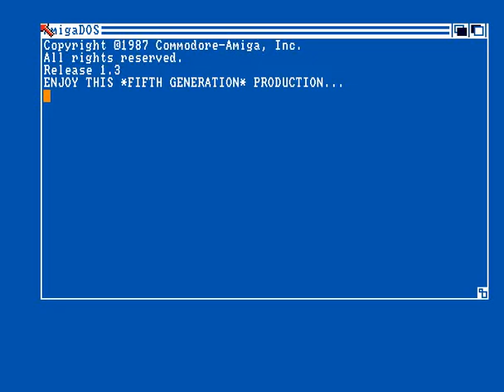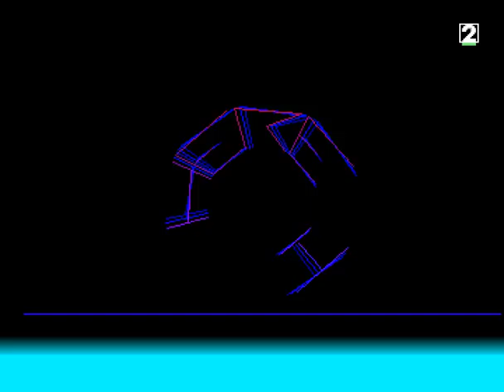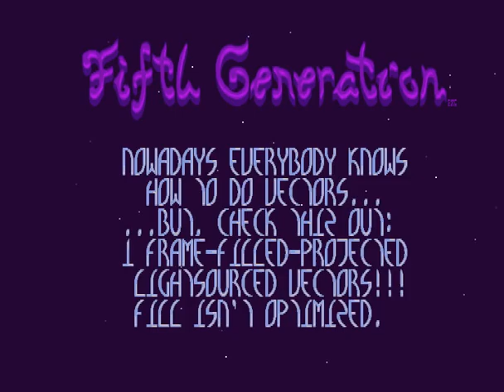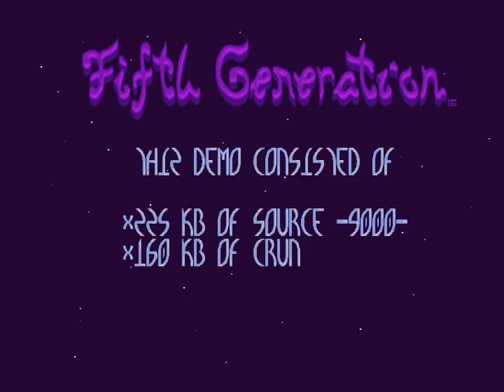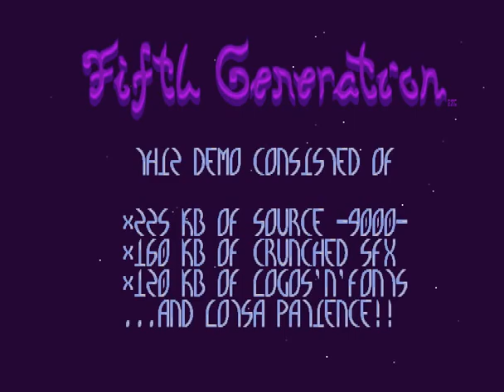Dementia Amiga demo by Fifth Generation